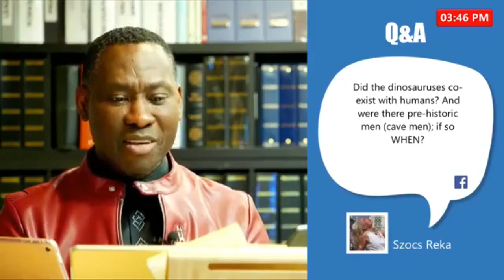What To Do When Unbelievers Around You Don't Want to Change? - Ask Dr. Charles!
Now you can ASK DR. CHARLES in the comment section!